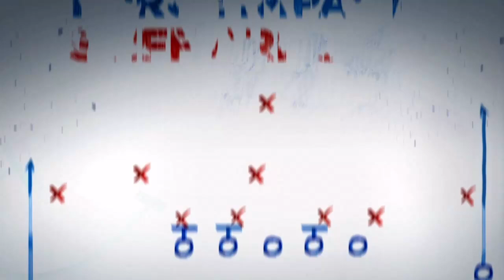How to Setup - NCAA Football 14 Dnasty Mode - In The Year 2024 Date June 29th